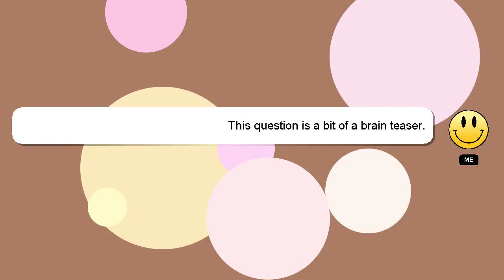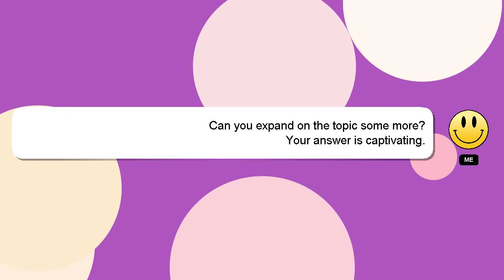How to blur recent apps in vivo?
Here's a brief description of who I am, Hi there, I go by the name of Delphi. I can help you find the answers you are looking for. - How to blur recent apps in vivo?

If you have specific questions that need answers, please don't hesitate to comment or chat with me. If you provide an answer, I will 'heart' it as a sign of gratitude.

*2 What we are experimenting :*